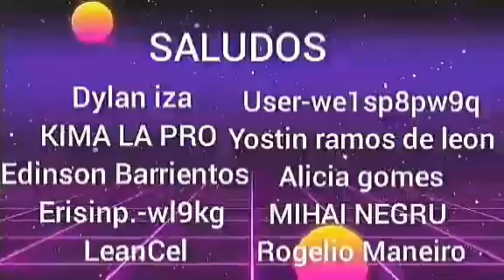como evitar a los animatronicos de júnior s parte 1